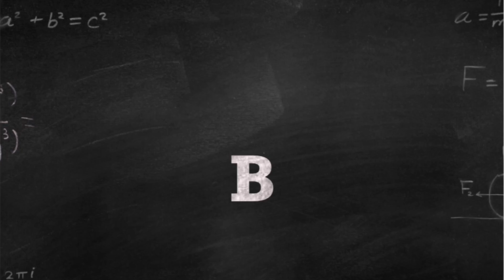PAKAIAN BEKAS Di PiNGGiR JALAN SENEN | PASAR LOAK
Editing video by iMovie ( iPhone 6s+ ) & Clips